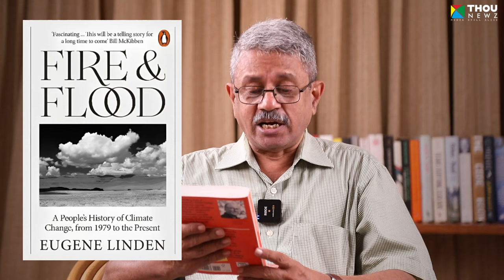Bookmark | FIRE & FLOOD | EUGENE LINDEN | Prof. P Vijaya Kumar | Ep-8 | Book review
In 1979 the US government was officially warned that there was proof that the world was heating. If no action was taken, in a few decades catastrophe would be imminent. The US government, under Jimmy Carter, began to be proactive in its fight against global warming. But Reagan came to power soon and things changed. Denial and greater reliance on fossil fuels became the norm. Now, extreme weather is a daily phenomenon. The writer on ecology Eugene Linden looks at the factors that led to this inexcusable delay.

Bookmark episodes